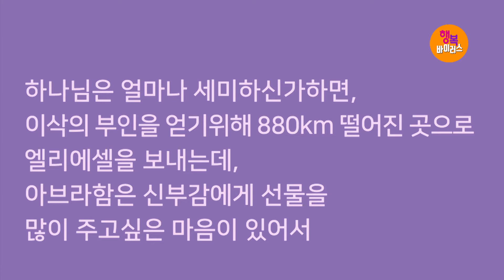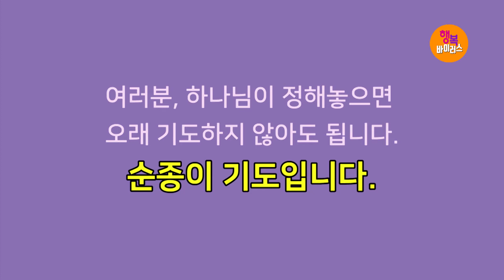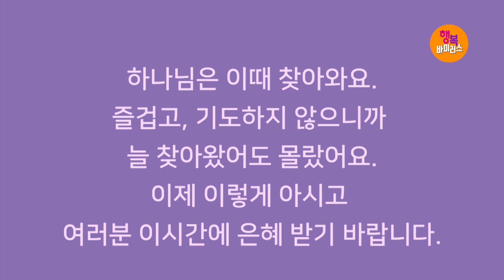[기적의 말씀! 응답의 은혜!] 박건수목사의 쉬운원어성경 강해-행복바이러스_악인 되지 말아야 할 이유